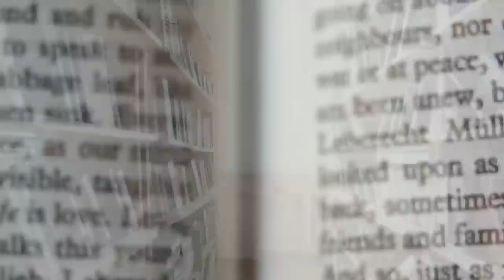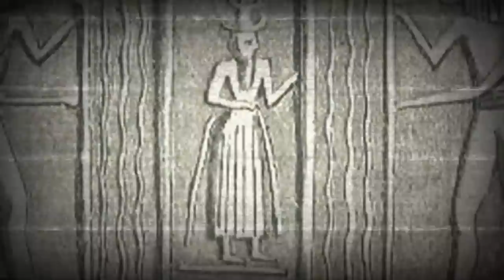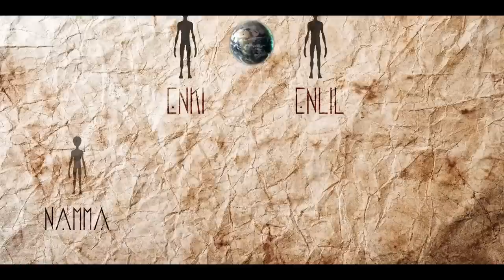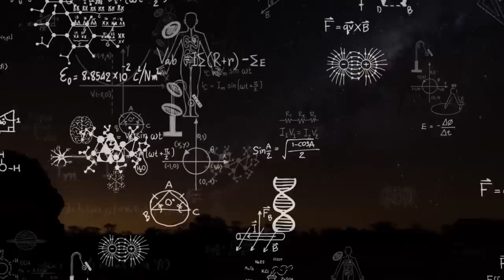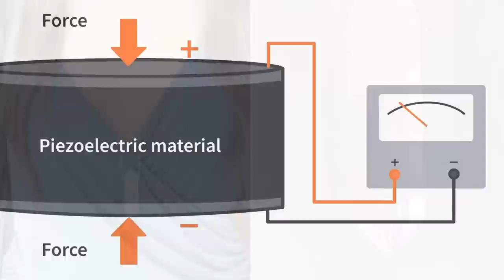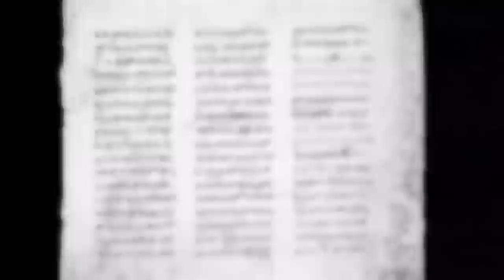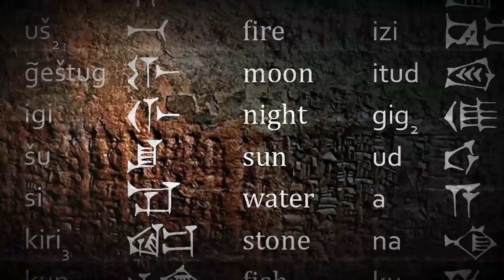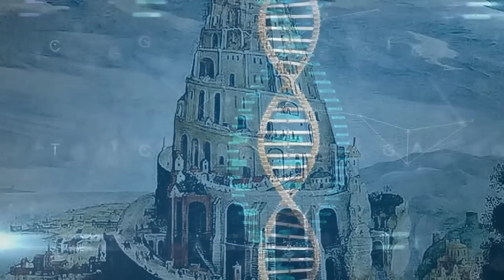EXISTE UM PORTAL PARA OUTRAS DIMENSÕES? TRIBOS ANTIGAS DIZEM QUE SIM - CONTATO SECRETO - EPISÓDIO 01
Quando nos deparamos com as narrativas ancestrais da humanidade vemos que os antigos humanos mantinham uma relação direta com seres superiores.
E uma das perguntas que não conseguimos responder é: “porque supostamente não temos mais contato direto com antigos seres avançados?” Seres que muitas vezes os denominávamos como deuses.
Talvez eu não possa dar esta resposta, mas, podemos fazer um pergunta melhor:
Será que até hoje mantemos este contato, e isso é escondido da maioria das pessoas?
Será que estes segredos são guardados por sacerdotes de diversas tribos cuja história secreta de eventos antigos são oralmente transmitidas de geração em geração?
Os ecos desta história perdida podem estar codificados em narrativas antigas, que necessitam de serem estudas em suas línguas originais para que possam ser transmitidas em nossa língua natal.
Foi por isso que criei está série: Contato Secreto.
Serão Sete capítulos onde subiremos nos mais altos níveis dos conhecimentos perdidos.
E durante esta série você verá que Nossa História não é o que nos contaram!
Então se você quer iniciar nesta jornada seja muito bem-vindo!
Pois estamos prestes a navegar no primeiro capítulo desta Incrível História!

Sabemos que a ficção sempre imitou a realidade, quando olhamos para filmes como Stargate, podemos conecta-lo com a história de 300 vigilantes que foram enviados da torre de babel para suas estações nas estrelas conforme relatado nas narrativas sumérias.
A pergunta é...
Será que até hoje os governos usam estes portais para se conectar com lugares longínquos do espaço como vemos no filme Stargate?
Será que seria este o motivo por trás dos problemas que ocorrem no atual Iraque?
Na verdade, sabemos muito bem que hoje a maioria dos estudos arqueológicos em todo o Iraque está paralisada.
Talvez possamos encontrar algo no dia em que for realmente possível realizar escavações novamente no Iraque.
E devido a isso mais uma vez estamos longe da comprovação científica.
Outra pergunta que temos que fazer é, por que os militares ou mesmo os americanos se concentrariam nesse ponto específico?
Vamos ser diretos...
Eles estão usando portais estelares?
Segundo Anton Parks, especialista em cultura antiga do oriente e especialista em língua protosuméria, ele teve uma longa conversa com Gary Zeitling sobre isso antes de Zeitling falecer.
Segundo Parks havia coisas que Gary Zeitling sabia que não o contou.
Sabemos que a esposa de Gary Zeitling havia trabalhado para os serviços secretos americanos, e ele trabalhou no Projeto Seti por muito tempo, e também colaborou entregando informações a Nasa.
Agora o fato de terem se envolvido e apoiado tanto Anton Parks ao longo de vários anos me faz acreditar que há alguma verdade nisso ou pelo menos que eles tiveram acesso a informações que coincidiam com o que Anton Parks descobriu através de suas traduções de tábuas sumérias.
A pesquisa de Anton Park sobre os cuneiformes sumérios não apenas atraiu a atenção daqueles em campos curiosos, mas também abriu novas portas para a observação de evidências mais antigas.

A base de nossa erudição moderna sobre a Suméria vem da biblioteca de Ashurbanipal que foi encontrada em Nineveh, e nesta área havia folhas metálicas que tinham padrões e pequenas ilustrações gravadas nelas.
Estas ilustrações mostram o cotidiano de espécies que representam ter conhecimento de ciência, astronomia, genética, alquimia e tantas outras ciências que só foram estudadas profundamente a pouco tempo.

No texto sumério há histórias muito parecidas de onde inteligências avançadas eram capazes de se mover entre realidades dimensionais, e o faziam usando um pequeno dispositivo que conseguiam sintonizar de maneira muito precisa com o material da terra, mais especificamente com as rochas da terra, que lhes permitiriam fazer isso, então se existem portais na terra é evidente que existem outros portais iguais a estes nas estelas.

É possível que como a antiga linguagem matemática codificada na grande pirâmide, esses atalhos para outras dimensões tenham sido criados por estes seres avançados como um meio não apenas de se transportar, mas para capacitar os seres humanos para ver além do véu?

Os avanços de estudos científicos estão começando a descobrir que existem muitas outras dimensões, e que essas dimensões só estão separadas das nossas por uma membrana eletromagnética.
Na verdade, esta membrana é comparada a uma frequência de rádio, que nós, como criaturas, podemos sintonizar, apenas girando um pouco o dial e posiciona-lo corretamente, no entanto não sabemos quão horrível isso pode ser ou quão bonito pode ser, pois não temos como prever o que passa nesta suposta estação, ou seja, não sabemos realmente o que existe nessas dimensões.
Mas quais aparatos os nossos ancestrais usavam para acessar estas dimensões?